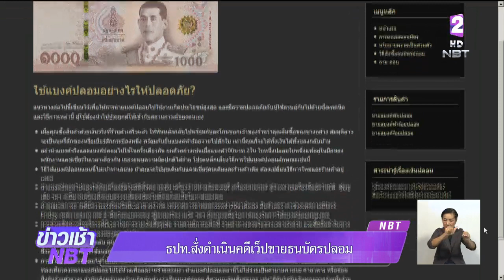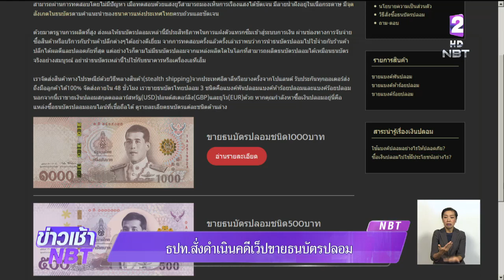ธปท.สั่งดำเนินคดีเว็บไซต์ขายธนบัตรปลอม เตือนประชาชนอย่าหลงเชื่อ